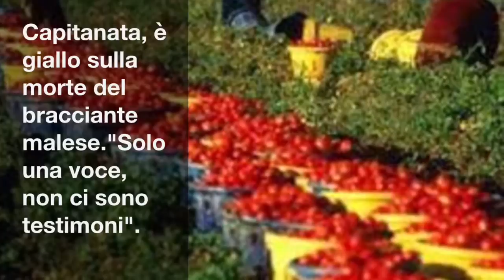Ilikepuglia cinqueallesei 28.08.2015